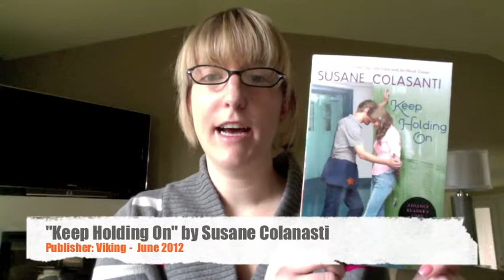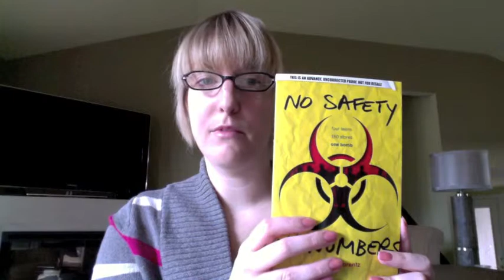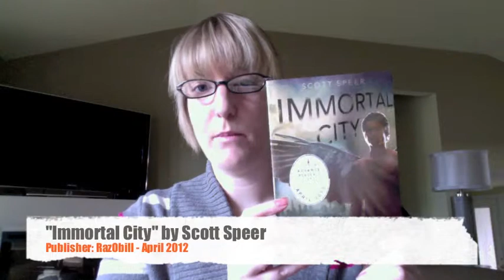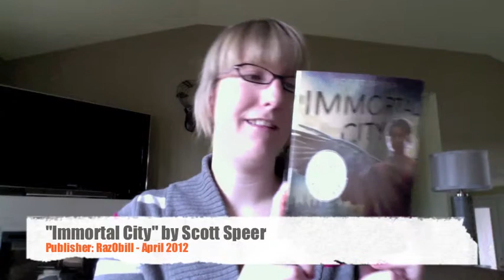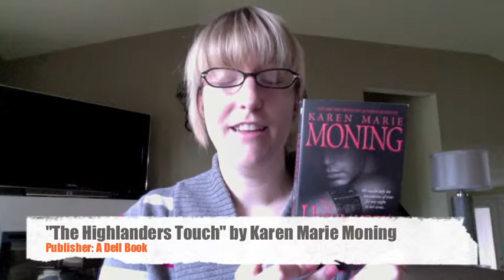In My Mailbox (18)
Another video blog posting for "In My Mailbox" - hosted by the Story Siren! This week features books from authors: Andrea Cremer, Susane Colanasti, Dayna Lorentz, Katherine Longshore, Scott Speer & Karen Marie Moning. Publishers: Penguin USA, RazOrbill, Dell Books.